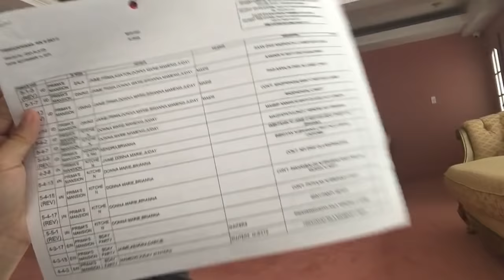VLOG 11 - PrimaDonnas (Claveria's Mansion)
Here is a behind-the-scenes vlog of the teleserye, PrimaDonnas!❤️

I know its long but watch it until the end! This is Brianna's birthday celebration!🎂